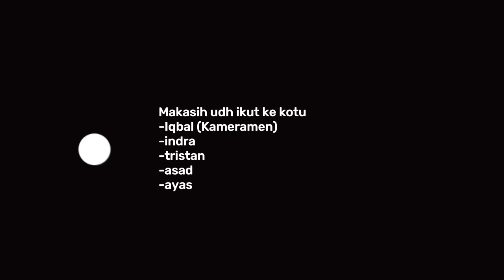MVLOG #021 TO KOTA TUA WITH MY FRIENDS 🤗